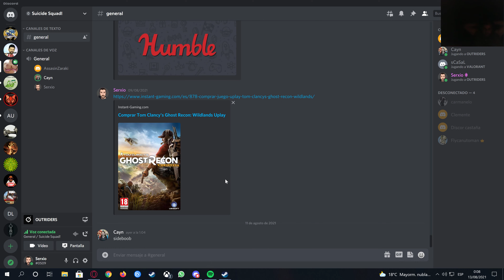Outriders - Despues de la Demo